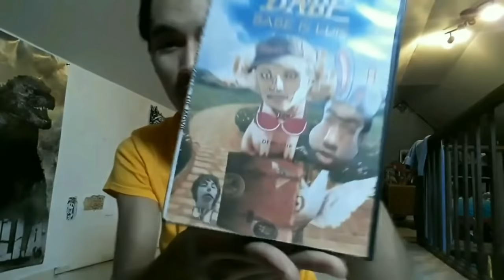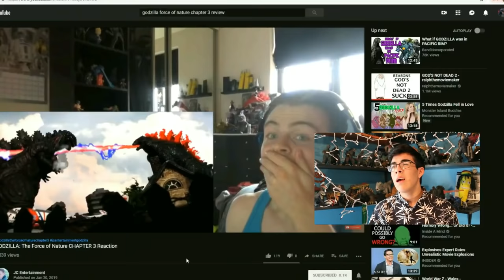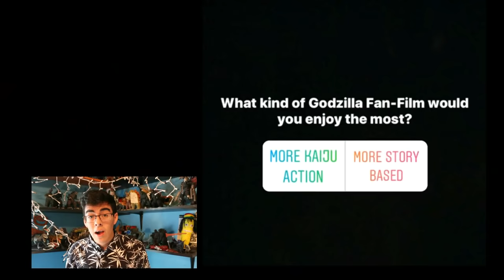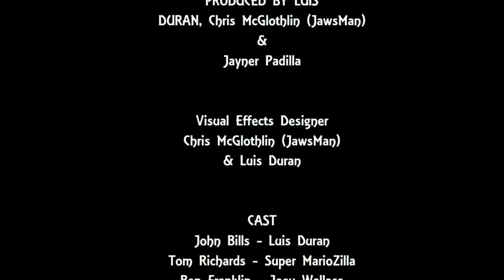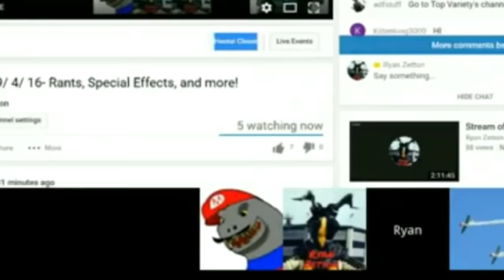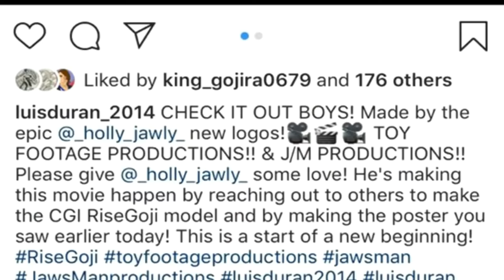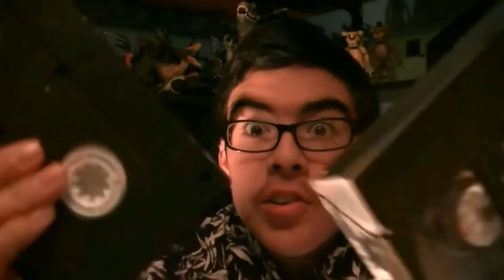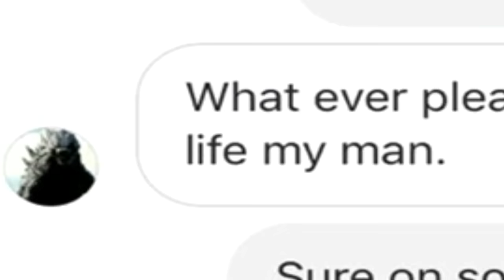WHY GODZILLA: FORCE OF NATURE CHAPTER 3 SUCKS! - Psycho Review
I dissect Luis Duran's newest fan-film in this extensive, heavy video essay! Godzilla: Force of Nature Chapter 3 follows to close men on a journey to look at monster toys and do nothing and eventually lead into an epic gamer battle between Shin Godzilla and Godzilla (2014). I break down this movie from start to finish.

Great Fan-Film Channels you should definitely check out!